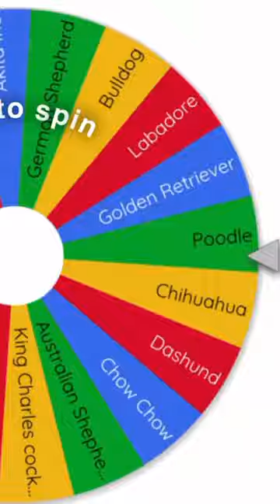Dog Wheel Pt. 1